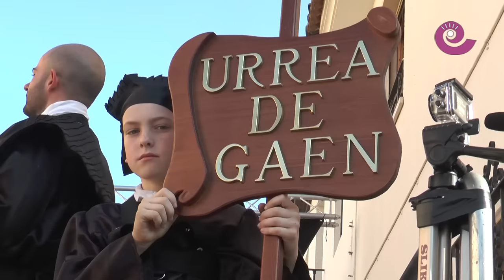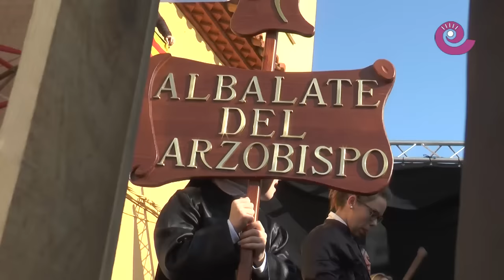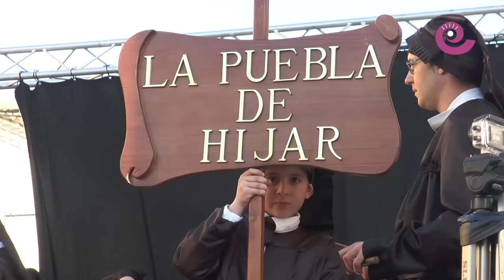La Comarca.tv - La Ruta exalta el Tambor y Bombo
Cientos de tambores y bombos de la Ruta llenaron las calles de la Puebla de Hijar. Tras romper la hora y tocar hasta las cinco de la madrugada se realizó el acto de Exaltación. Sobre el escenario los mejores redobles de cada población, nueve estilos.